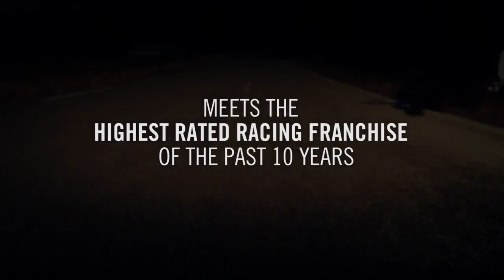ФОРСАЖ 7 ИГРА !